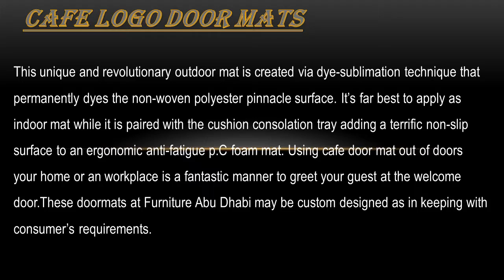CAFE LOGO DOOR MATS In Dubai, Abu dhabi, Sharjah,Al Ain | Call (00971)56-600-9626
Store for coffee cafe logo doormats at Furniture Abu Dhabi and bring domestic a welcome mat this is fantastic doormat and can also be used as standalone welcome mat.